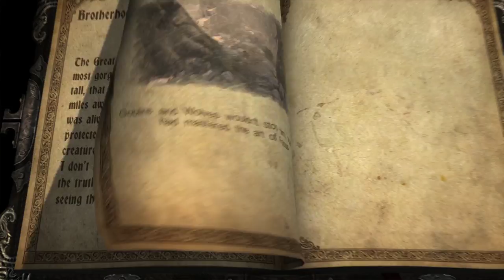Castlevania: Lords of Shadow [3] Lycan-DOPE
This game barely managed to not get blacklisted. Let's see how much longer it lasts.